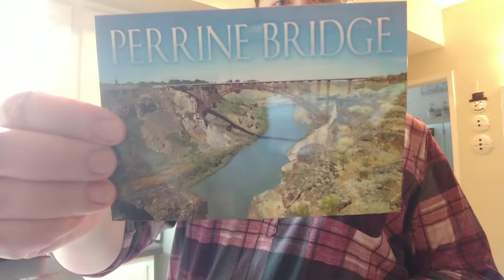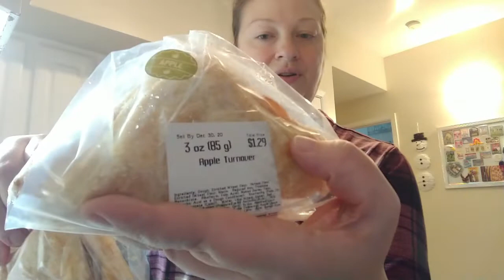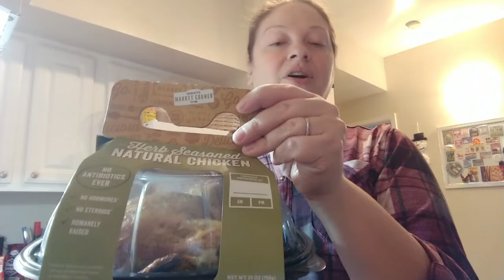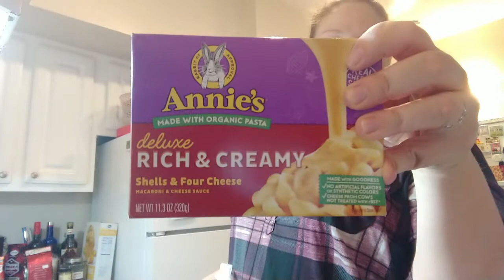Happy To Be Home & New Year's | VLOG #44 | January 4, 2021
In this video, we are finally home and getting settled in. I show a grocery shopping haul, chit chat about New Year's Eve, what I learned in 2020, and what my 2020 blessings were.

Mailing Address:
848 N Rainbow Blvd, #473